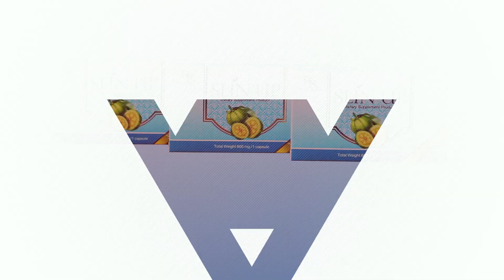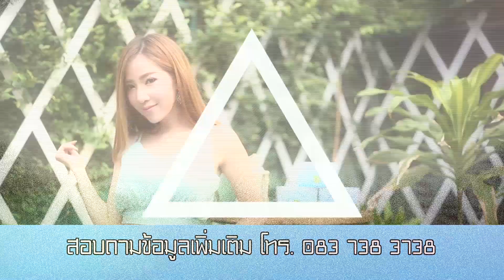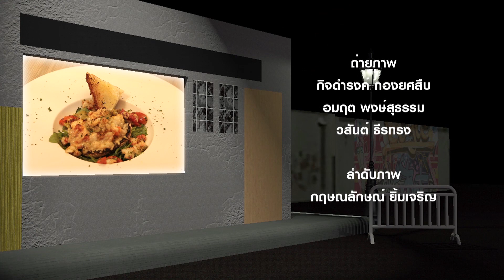ครัวเงิน..ครัวทอง "The Bling Kitchen" - แขกรับเชิญ นนนี่ ชณิดาภา (16 ต.ค. 2557)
พบกับ "The Bling Kitchen” เชฟชาลี และ เชฟเดย์ ไทยเทเนี่ยม ทุกคืนวันพฤหัส ทาง ททบ.5 เวลา 23.50 น. - 00.15 น. และ รีรันทุกวันศุกร์ ทาง

Twitter/Instagram - Thaitay Line Official - Thaitanium

Thaitanium TV started in 2010 and under Thaitanium Entertainment to give more content and entertainment to all fans and followers. Thaitanium is a Thai artist comprising of three members who are pioneers of Thailand’s Hip Hop industry and is seen as idols to many members of Thailand’s X-Y generation. The group was formed in New York City in the year 2000 when they released their debut album AA The three group members include: Khanngeon “Khan” Nuanual Prinya “Way” Intachai Naymyo “Day” Thant Since the release of their debut album Thaitanium jumped to the forefront of the music industry and have created a grad following in Thailand and other countries in the Asian region. In addition to putting out rap albums, the individuals members of Thaitanium are simultaneously working on a variety of independent projects ranging from clothing lines, acting. modeling, as well as publishing and film.